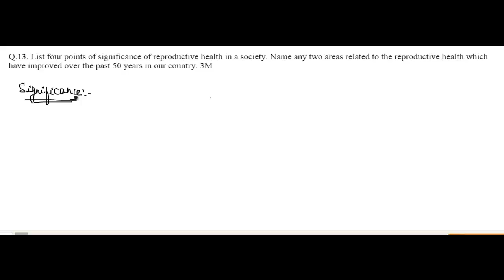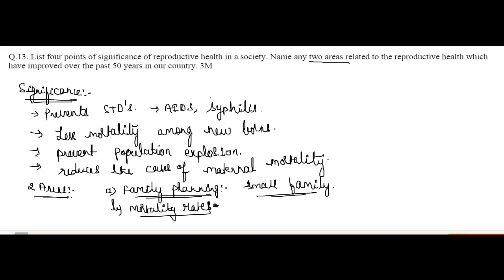CBSE 2015 Class 10 Biology 3 Marks, 4 Questions Solutions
Vedantu - Your Personal Teacher Online

- Get an clear edge over other students by constant revision of important topics with an awesome teacher.
- Get your doubts and questions resolved instantly by booking an instant live session
- Prepare for competitive exams with our exam courses and achieve your goal
- Skipped a topic in tuitions? Learn it on Vedantu by taking our topic courses